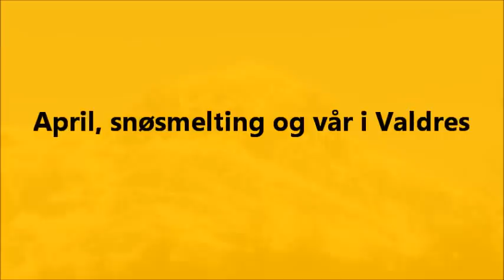vår i valdres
Våren  sett av Roy Myrland i april 2011. Video-opptak er gjort på Sebuøygarden i Skrautvål